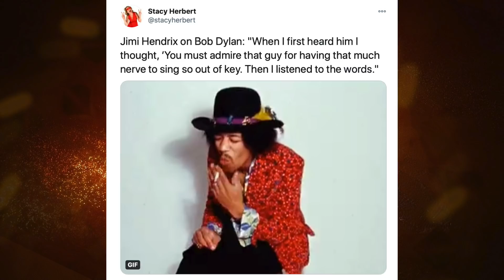Orange Pill [OP17] - The Ghost of Socrates in the Difficulty Adjustment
Max and Stacy discuss the cycles of history from Socrates, Plato and Aristotle to Leonardo, Michelangelo and Raphael to John Locke, Voltaire, Rousseau and Diderot to Satoshi and the cyberhornets.

Next Max and Stacy orange pill Zeus Yiamouyiannis of CitizenZeus.com with Socrates, Plato and Aristotle.

Finally, Abe Cambridge of The Sun Exchange with the future of space travel powered by solar sails taking us to Alpha Centauri.